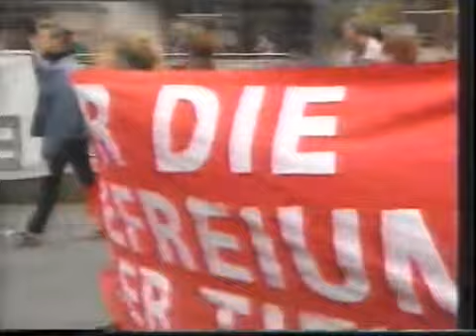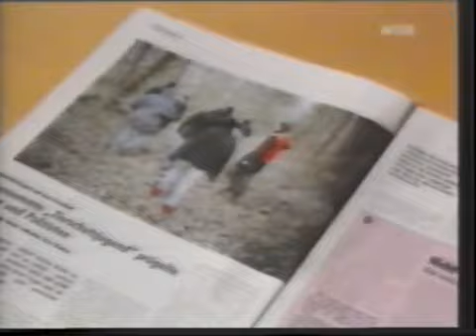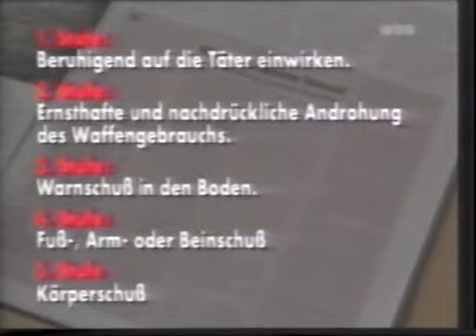Tierrechte-Tierschutz WDR-NDR Schulfernsehen - Jagd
Jagdkultur im Schulfernsehen

Medienkoordination - wdr
Aktionsleiter: Reinhold Kassen